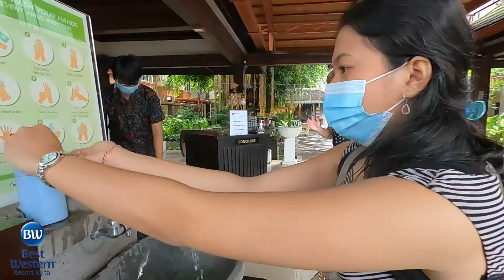Best Western Resort Kuta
Welcome to Best Western Resort Kuta

Located in the most popular tourist destination in the world, Kuta - Bali. Best Western Resort Kuta provides comfortable accommodation, completed with the professional yet friendly staffs and convenient ambience with the finest hotel surrounding, where Ngurah Rai International Airport is only 15 minutes drive.

Exuding Balinese touches, the lobby and the spacious rooms are designed in Balinese interior style combining contemporary concept and equipped with individual air conditioning control, complimentary high speed internet, 24 hour in-room dining, and the other amenities. Relax in our refreshing pool, while indulging in a tropical beverages and meals